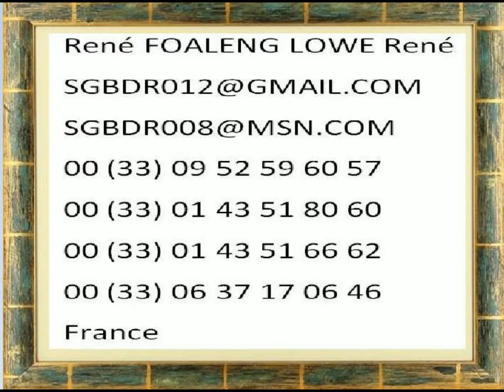Le Président J.F. Kennedy accueille le président Ahmadou Ahidjo du , Cameroun,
Président J.F. Kennedy accueille le président Ahmadou Ahidjo du , Cameroun, à Washington 13/03/1962